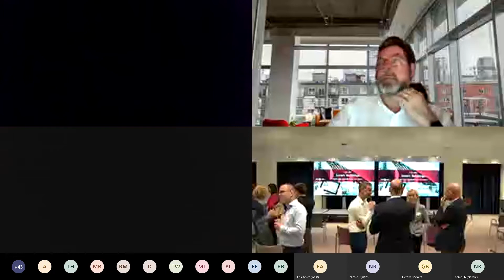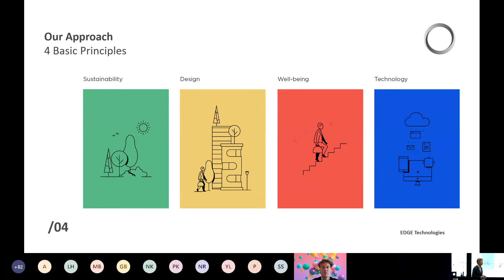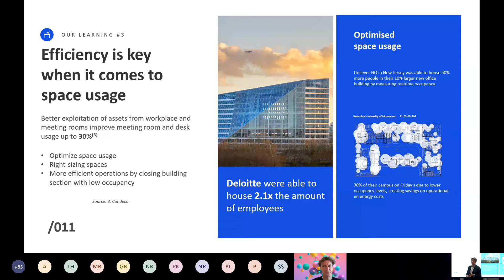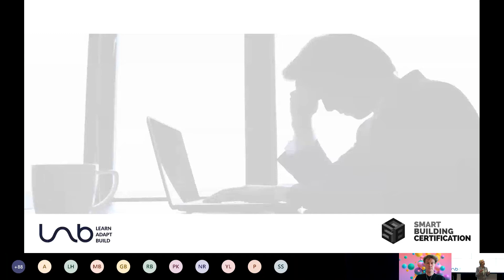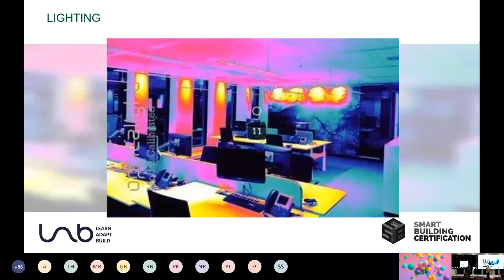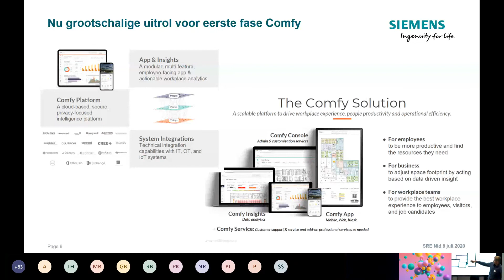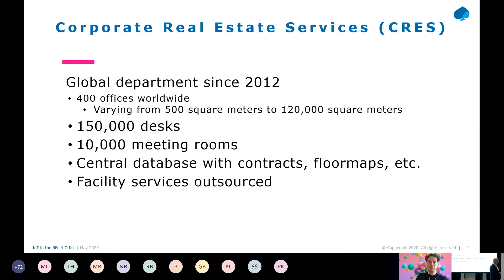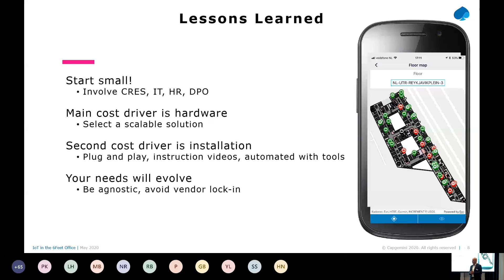Smart Buildings op 8 juli 2020 bij EDGE Olympic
Op 8 juli 2020 organiseerde CREME Nederland samen met de Building G100 het event Smart Buildings. Sprekers waren Coen van Oostrom (EDGE), Elizabeth Nelson, Jan Bessels (Siemens) Hans Scholten (Capgemini). Bij EDGE Olympic in Amsterdam waren 40 personen fysiek aanwezig. Het webinar is hier terug te kijken. Let wel op! Het webinar begint pas na 5 minuten.